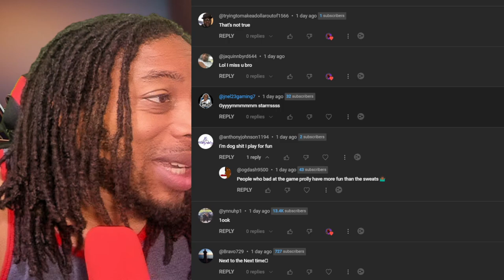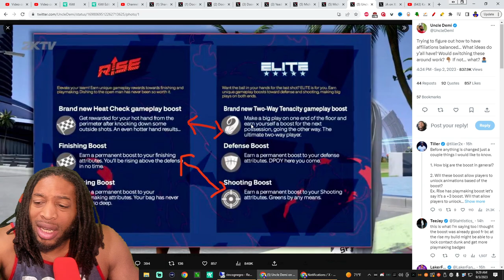PATCHING ALREADY?!?! | NBA 2K24 NEWS AND UPDATES | LEAKED GAMEPLAY TALK, AFFILIATION CHANGES